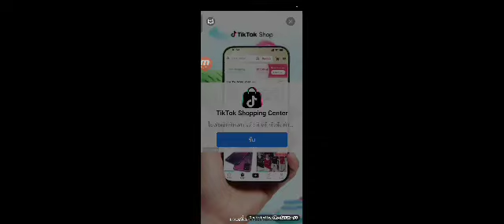eyes the horro gane เล่นเป็นด่านยากกับสูนักและคาลึหาศ